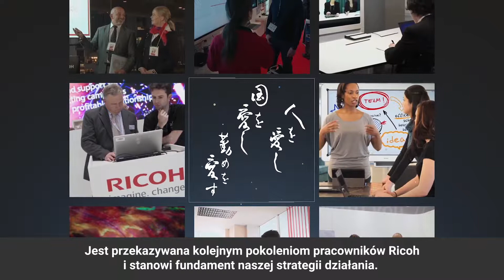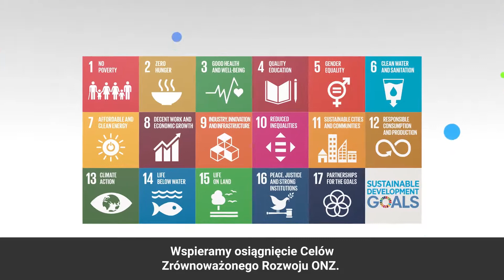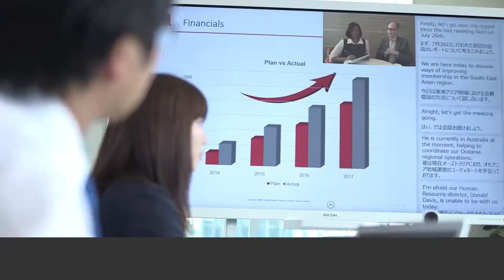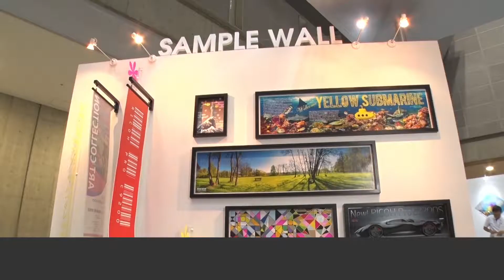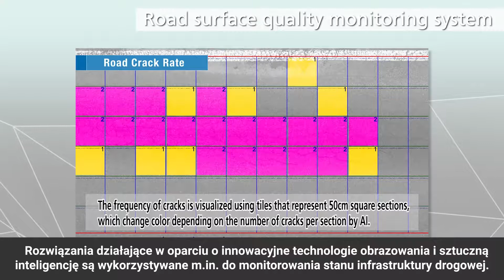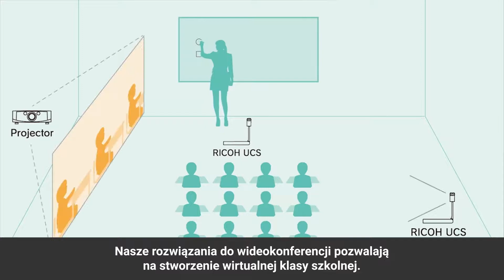Ricoh Today 2019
Ricoh to ponad 80 lat innowacyjności. Nasze rozwiązania spotkasz w biurach na całym świecie, drukarniach i nie tylko. Produkowane przez Ricoh głowice wykorzystywane są w biodruku. Dzięki naszej technologii możliwe jest drukowanie baterii w niemal dowolnym kształcie i rozmiarze